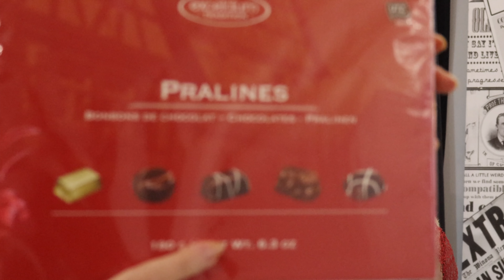ΜΥΣΤΗΡΙΟ ΚΟΥΤΙ ΑΠΟ ΑΜΕΡΙΚΗ| VLOGMAS DAY 22 | AFRODITI PETRINOLI AFROSTUBE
ΜΥΣΤΗΡΙΟ ΚΟΥΤΙ ΑΠΟ ΑΜΕΡΙΚΗ| VLOGMAS DAY 22 | AFRODITI PETRINOLI AFROSTUBE►ΜΠΕΣ ΣΤΗΝ ΠΑΡΕΑ ΜΑΣ

Τα κοσμήματα που φοράω είναι από , εκπτωτικός κωδικός AFROSTUBE25 για -25% εκπτωση στις αγορές σας!!

➤ Βασική κάμερα:
➤ Μικρόφωνο Rode
➤ Βλογκ κάμερα:
• GOPRO SESSION 5
• GOPRO HERO7
➤ Πρόγραμμα επεξεργασίας:
    i-movie (mac)
➤Laptop:
•Apple MacBook Air 13" 2019 i5/8GB/256GB Gold (MVFN2GR/A)
➤ Φωτισμός